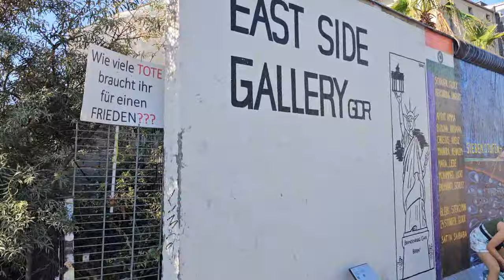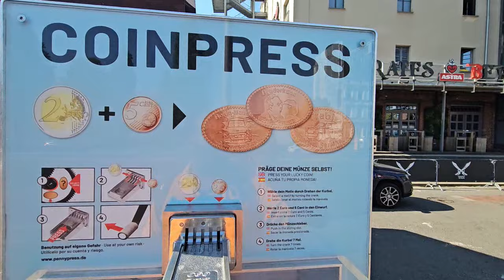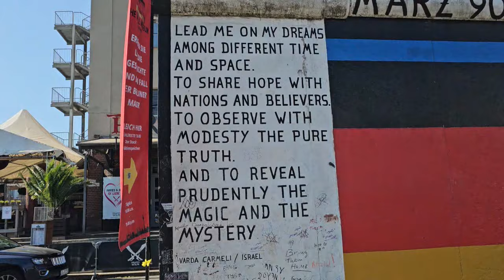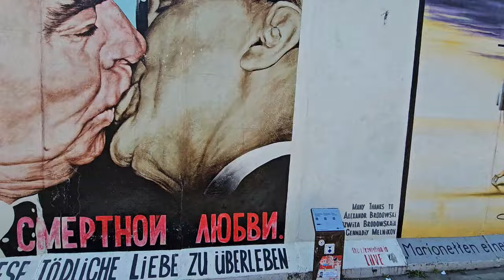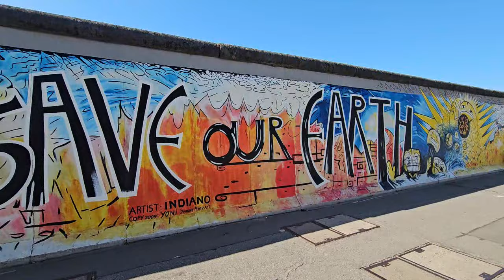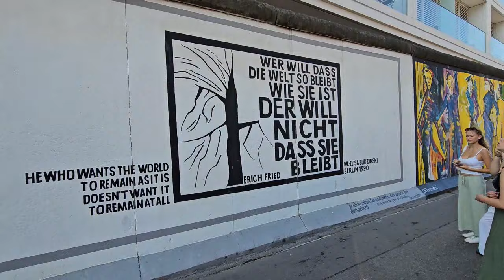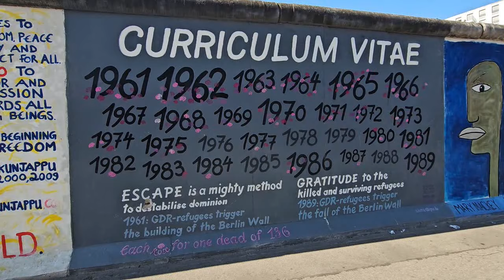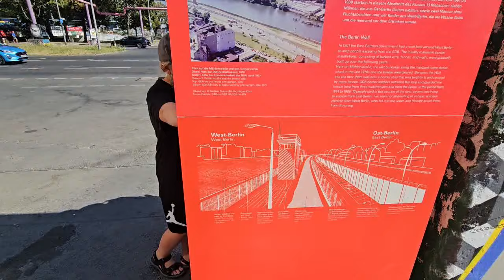Berlin ல் கட்டாயம் பார்க வேண்டிய இடங்கள். East Side Gallery Berlin.